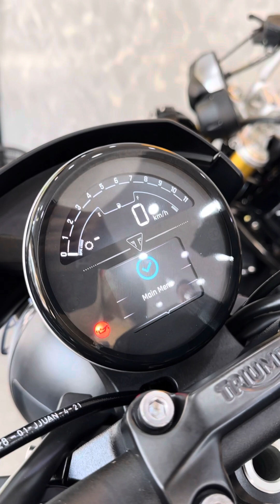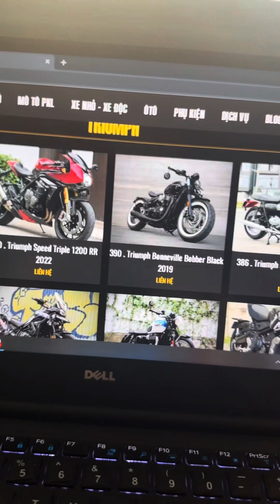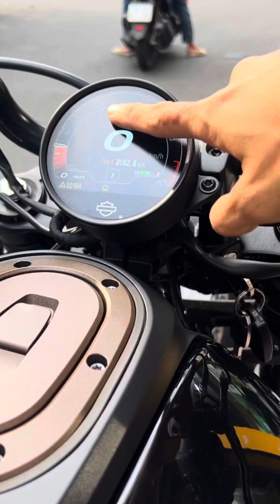Tưởng anh như nào🤤 | Vuong Khang Motor Trident 660 - Street Twin - Z999